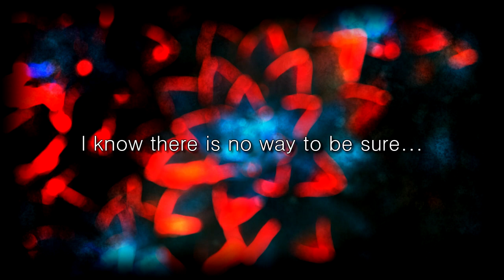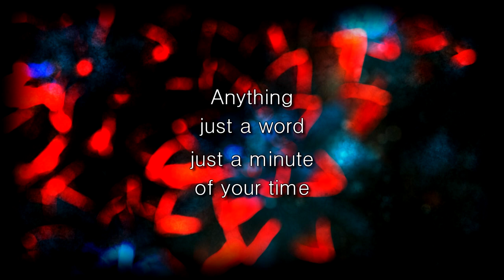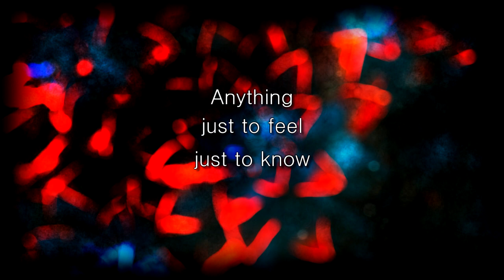Somewhere in this world [Original]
Hello! :D

First of all I want to thank Jordi  for encouraging me once more to share a song ❤️ Without him I'd probably never upload anything over here anymore... :'D

Alright! More music on this channel! This time an original with lyrics. It's the first time I upload something like this, right?

It's just a little something I worked on a few days ago.

I was playing guitar and recording myself which I often do for practice and I liked the chords I played so I just added another layer of guitar, some recorders and some glockenspiel... It's all a little spur of the moment thing all accoustic (safe for the violin in the background... I wish I could afford one, haha) which is why it's not super clean with the recordings, but honestly I like that.

At first it was this kinda cheesy song about missing someone but I changed it up and wrote something more genuine and honest, which is a little hard for me to do, because I don't really like making myself vulnerable for my art... or in any case. But I'm learning to be more approachable :'D

I deeply hope my lyrics are ok. I'm definitely not a lyric writer... I started writing my own lyrics around a year or two ago and I have accumulated a ton of stuff which I hope I can turn into music! Writing things in English is definitely harder for me than writing in German but I wanted to write something genuine and short. I am also not trained in this. which is probably obvious, haha. I have no idea about flow and I just go with what sounds good to me and it was fun.

I'm currently in a horrible slump and I can't seem to drag myself out like I usually do, which is new to me... I'm usually more resilient than a cockroach (according to some people who know me, lol) and I refuse to accept defeat, haha, still I can't shake this awful feeling of emptiness and I just want to hide sometimes. Which means I have to challenge myself and work on something creative! I might not feel good, but that doesn't mean I can't work on some stuff. It did indeed improve my mood slightly. Seeing that I still can do something, even when I feel like this... It's satisfying and keeps the void a little at bay.

Lyrics
Day by day
going by
Waiting for
a little sign

Anything
Just a thought
in the blink
of an eye

Every day
moving on
looking for
a friendly face

Anyone
Just a smile
just to know
it's alright

I know there is no
way to be sure...
but I wish to feel at home
somewhere in this world

but I wish to find a place
to call home

going by
Wanting to
hear a voice

Anything
just a word
just a minute
of your time

Every day
moving on
Looking for
another way

Anything
just to feel
just to know
I'm alive